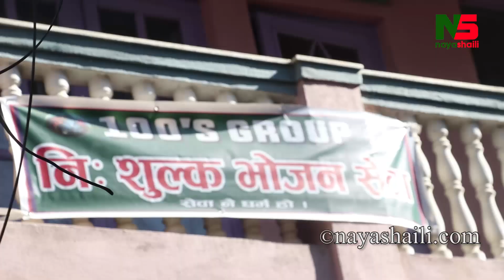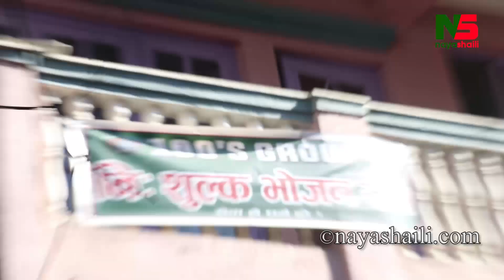Punya Gautam एकाएक खाना बनाउन व्यस्त, वेवारिसेलाई खाना खुवाउने भान्छामा पुण्य र अशुं यस्ताे भेटिए ।